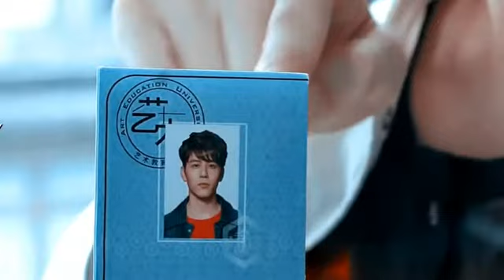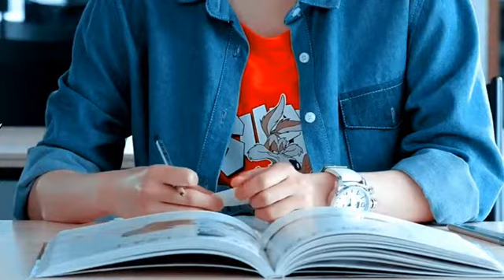Korean cute Love Story 💗 çin klip Chinese Love Story 💗 Kore clip, Korean School Love Story 💗 K Drama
Hlo guys.

Thanks.

1.Korean_mix​
2.kmix​
3.korean_school_love​
4.love_songs​
5.Chinese mix Hindi song
6.Chinesemix love story
7.Hindi song
8.Kmix
9.Korean love story
10.New chinese mix hindi songs
11.Thakur g007
12.chinese mix hindi songs
13.drama phobia
14.jamma desi
15.korean drama
16.korean drama love story
17.korean mix
18.korean mix hindi songs
19.korean song
20.love triangle
21.new korean mix hindi songs
22.new korean mix hindi songs 2021
23.Çin Klip
24.New Punjabi Song 2021
25.Kore Klip Love Story Song
26.Sona lagda
27.punjabi
28.kore klip